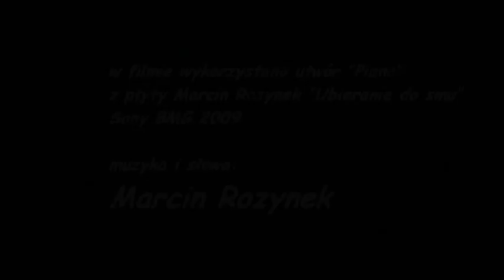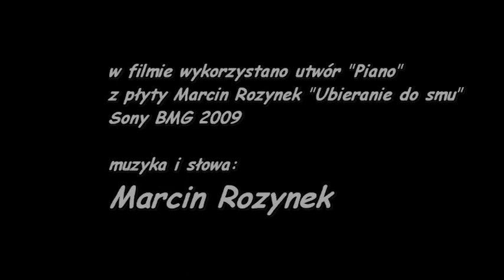Mgła na końcu światła Marcin Rozynek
Takich uroczysk w Polsce jest wiele. To jezioro jest ukryte między wzgórzami, gdzieś na Kaszubach. Obrazki złapałem między godz. 5:48 a 6:25, u schyłku sierpnia 2009 roku.

Dziekuję Marcinowi Rozynkowi za piosenkę "Piano" z płyty "Ubieranie do snu", którą użyczył do ścieżki dźwiękowej tego filmu.

kamera/montaż: Arek Wojciechowski